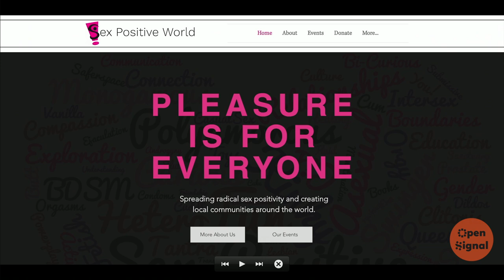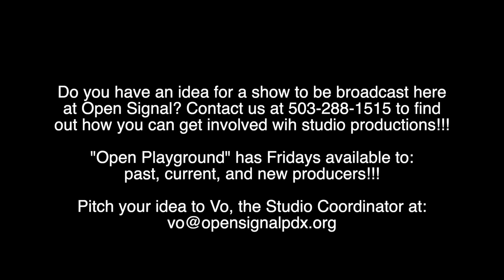Open Playground: Spotlight on Sex Positive World with Jamie Cawelti (March 2023)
Open Playground is a weekly opportunity for Open Signal members to collaborate on a community-led studio production. This week, we hear from Jamie Cawelti, director of Sex Positive World, an education-based nonprofit.

Learn more about Open Playground and how to get involved